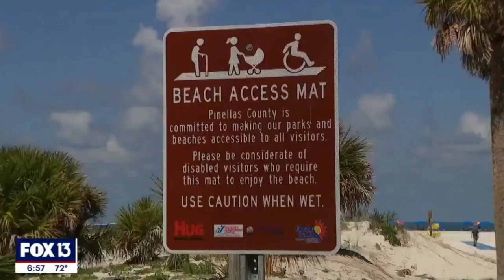Wheelchair users getting more equal access to Tampa Bay beaches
ABOUT HUG:
Help Us Gather (or HUG, for short) is a nonprofit with a mission to advocate for inclusion and connect people with disabilities to social events and activities. HUG exists to provide every individual with special needs a sense of inclusion, confidence and friendship.